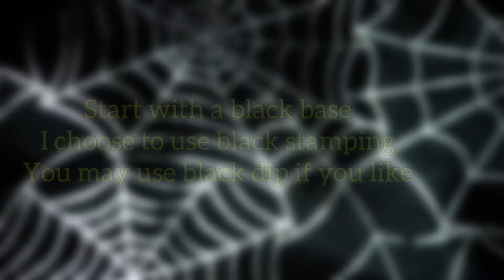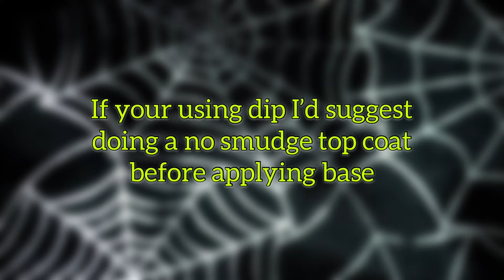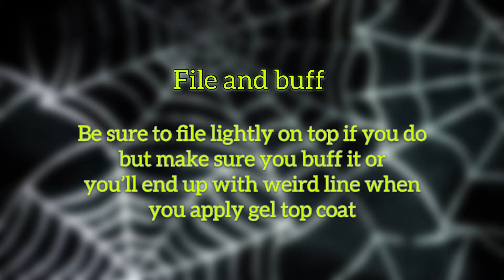Hidden Mummy Eyes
Creepy hidden mummy eyes 👀 for this stamped Halloween look. I use gel liquids just because I have a reaction to dip liquids right now but you may substitute gel for dip base.

Hide and seek dip powder | Triple D

Gel base and gel top | Triple D

Stamping plate and Polish | Maniology |

Bottle Holder | Liquid Layers | Shop Currently Closed